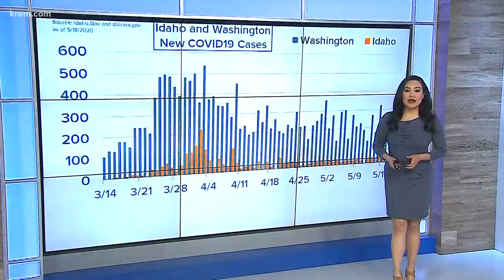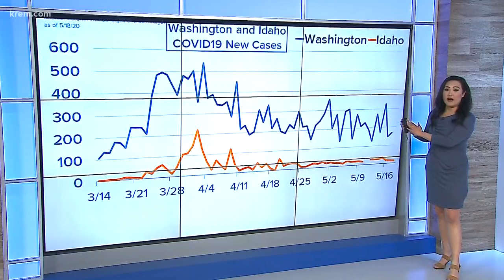Updated Washington and Idaho Coronavirus numbers from May 18, 2020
Updated Washington and Idaho Coronavirus numbers from May 18, 2020. As Idaho numbers continue to decline, Washington's slope could be going up.